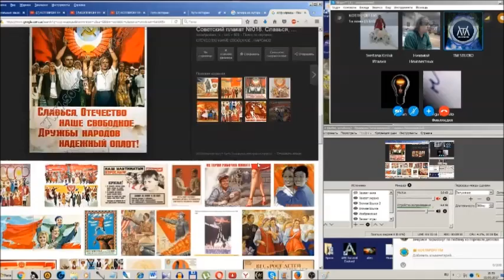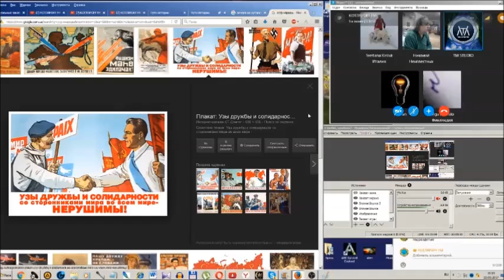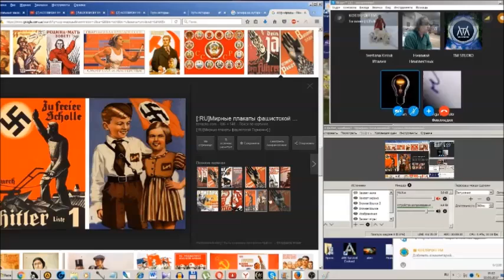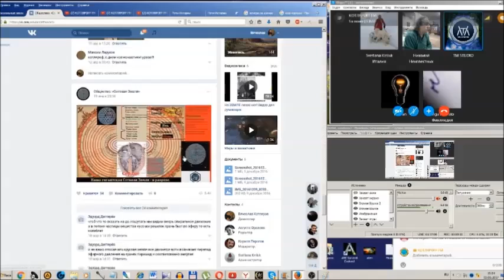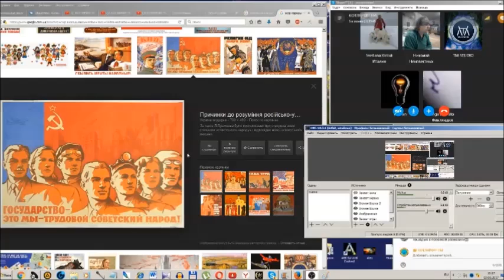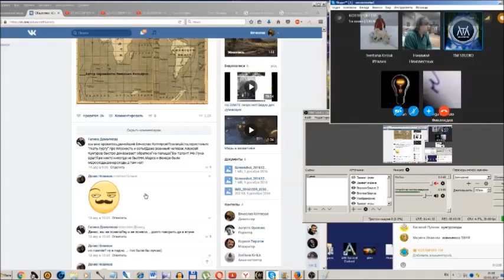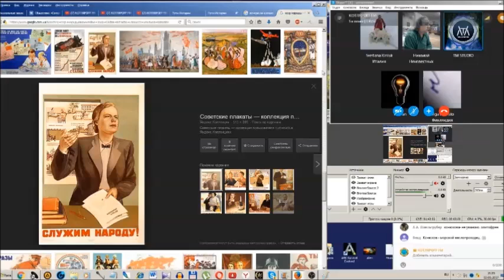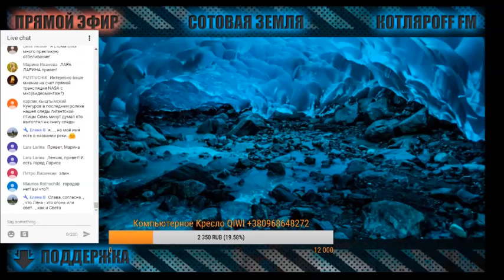На затопление Америки брошены все силы.